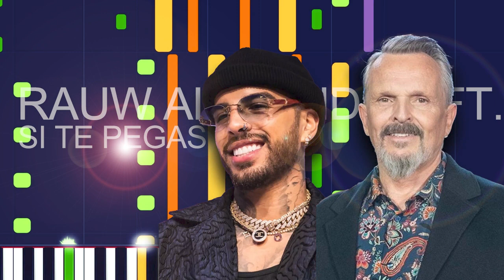Rauw Alejandro Ft. Miguel Bose - SI TE PEGAS (PRO MIDI FILE REMAKE) - "in the style of"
Full MIDI download specifications:

Channel 01: Electric Bass (finger) - 296 Notes
channel 02: Pad 6 (metallic) - 80 Notes
channel 03: Lead 8 (bass+lead) - 1068 Notes
channel 04: Pad 2 (warm) - 340 Notes
channel 05: Pad 3 (polysynth) - 1138 Notes
channel 06: Pad 8 (sweep) - 7 Notes
channel 07: Choir Aahs - 476 Notes
channel 08: Voice Oohs - 110 Notes
channel 09: Voice Oohs - 135 Notes
channel 10: Drums - 994 Notes